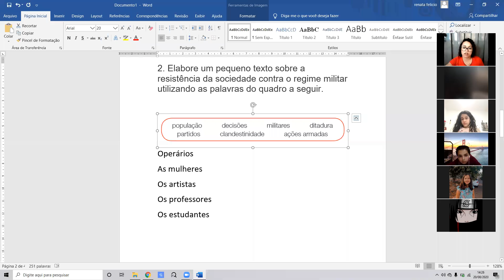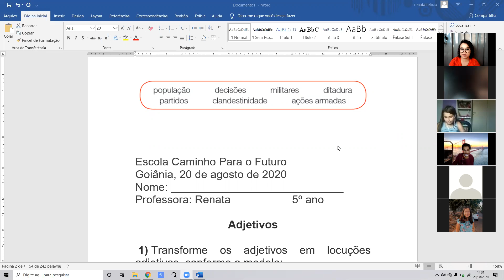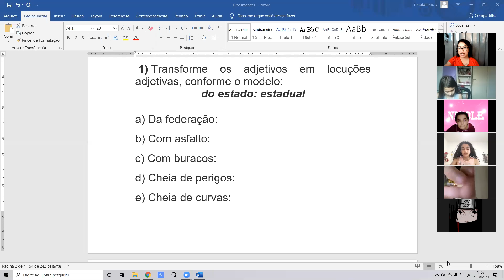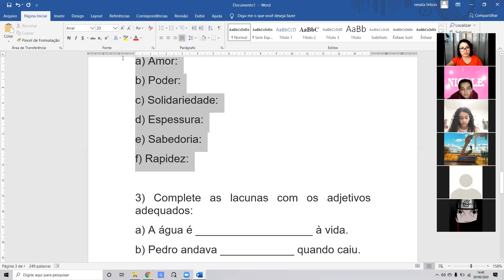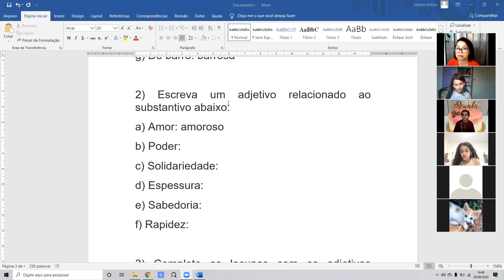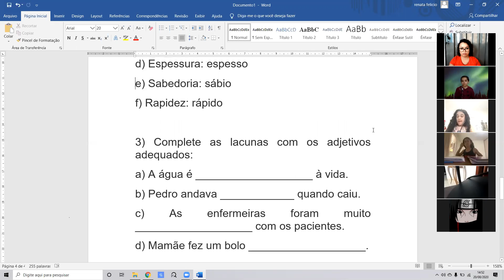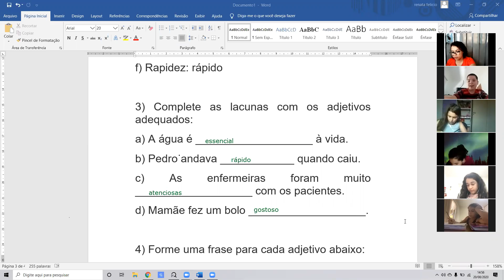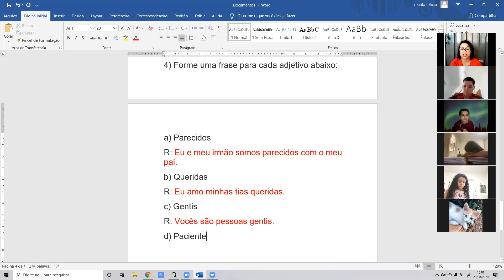Professora Renata 5º ano Aula no Zoom 20/08 3ª aula